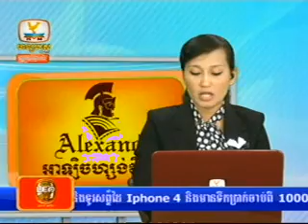Khmer News-Hang Meas HDTV-Morning News-18-1-2013-3